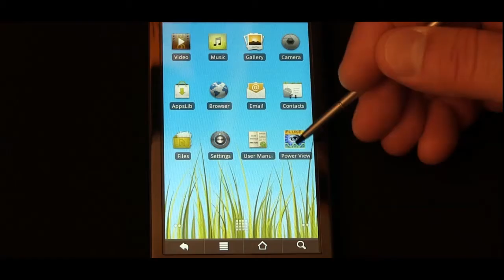How to Use a Handheld Wireless Device to Override the Internal UPS in the Fluke 1750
This video walks you through the process of overriding the internal UPS in your Fluke 1750 Power Recorder using a wireless device.